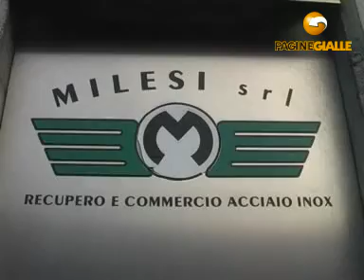MILESI srl VILLA CARCINA (BRESCIA)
MILESI srl 5, v. Lavoro Tel 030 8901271 Fax 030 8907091 Milesi, società costituita nel 1990, trae origine dall'azienda paterna dei soci amministratori che, già negli anni '50, si occupava del recupero e del commercio dei metalli. A partire dagli anni '90, l'attività di commercio diventa preminente rispetto all'attività originaria e oggi la società Milesi si propone come fornitore qualificato per lamiere, nastri a misura o a larghezza commerciale, quadrotti e bandelle, grazie alla presenza di attrezzature destinate al taglio del materiale. Grazie alle sinergie della sua complementare attività di commercio di rottami inox, costanti e trasparenti rapporti con le acciaierie, è in grado di proporre alla propria clientela servizi e prodotti di qualità certificata, ma anche, a specifica richiesta, prodotti selezionati per impieghi correnti.